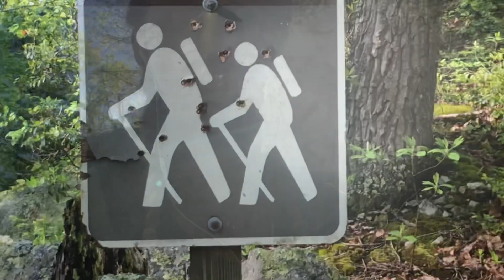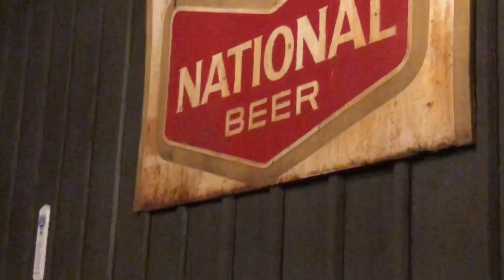Julia’s Appalachian Trail 2019 Vlog - #14 Daleville to Waynesboro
In this episode I set off for Waynesboro and have a wonderful surprise!! Check it out!

Please follow along with my thru hike on Instagram @JuliaSheehan